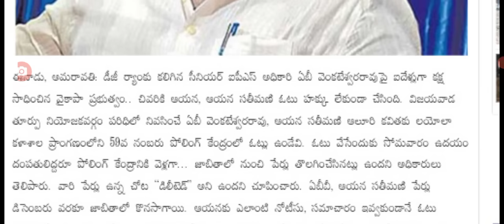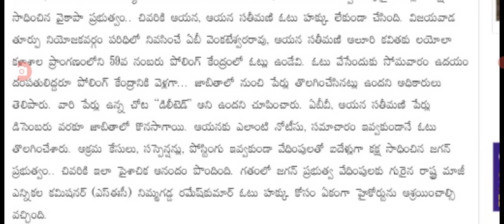ఉద్యోగంలో ఎంత భయంకరంగా చూస్తుందో వైసిపి సర్కార్ big Shak for employees in AP.